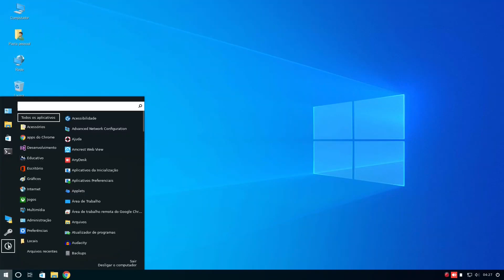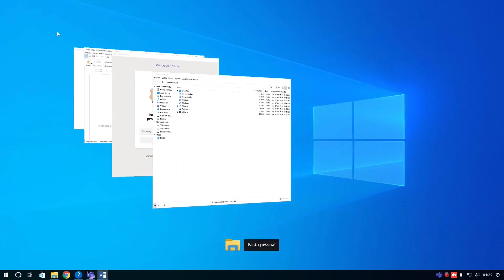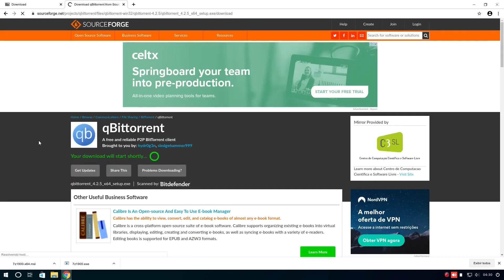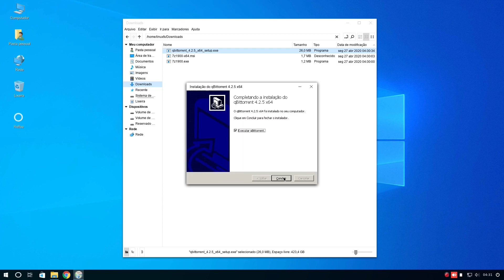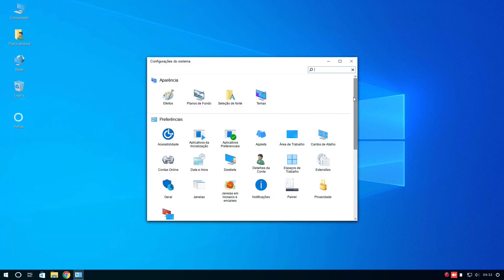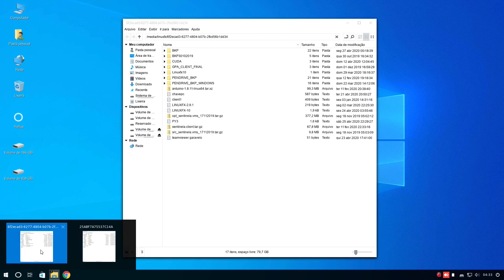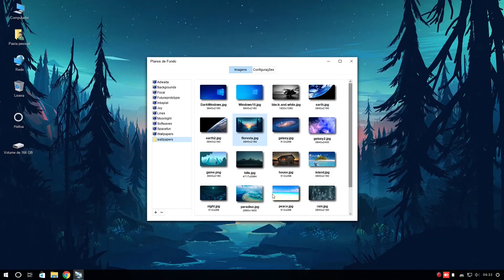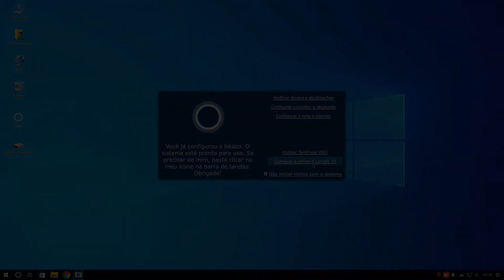Microsoft's lookalike Linuxfx 10 first look and review. Windowsfx10 os. Windows in Linux.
Linuxfx 10: A Windows Doppelgänger

As usual, I started by downloading the ISO image of Linuxfx from the official site here. Then, instead of dual-booting, I decided to install it on my VirtualBox to play safely.

After finishing the basic configuration, as soon as I booted it, I noticed a Windows logo and system integrity check. That’s quite surprising because every Linux distro puts their own or OEM logo on that place. But I think Linuxfx wants to make migrating users feel like home from the beginning.

After the release of Ubuntu 20.04 LTS, many of its derivatives such as Umix, Voyager, UbuntuDDE, and Pop!_OS came into the limelight by switching their base to the latest v20.04. But one of the distros that managed to grab my special attention was Linuxfx 10, which is also based on Ubuntu 20.04.

I chose to review it because I believe Linuxfx has the closest pre-installed user interface to Microsoft’s Windows 10. You may have already guessed the reason — the Windows theme. Nonetheless, Linuxfx suits best for beginners who want to migrate to Linux but find it hard to work on Linux desktop like GNOME or KDE.

Apart from Windows-like looks, Linuxfx also has more to offer which a regular user will definitely admire. So, let’s get along with me to know more about Windows alternative Linuxfx.